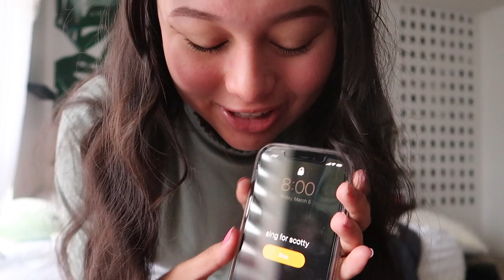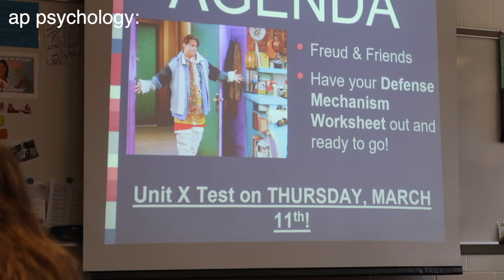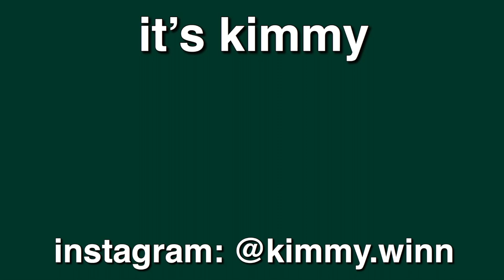2021 school vlog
back in business after the pandemic